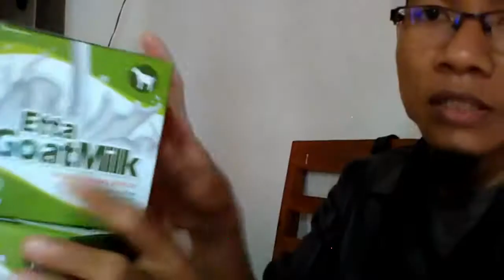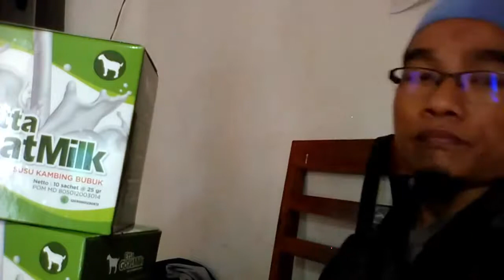Jual susu kambing formula untuk bayi di Lubuklinggau WA 081282707458